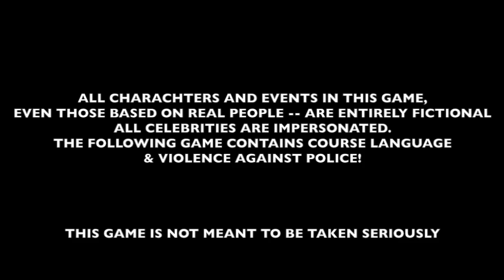BWC VIDEO GAME TRAILER E3 2015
Babylon Warchild - The Video Game!
Created by Rumplestiltz (Rafael Kuerti)

Possibly the first video game by a hiphop group coded entirely BY the hiphop group themselves!

Prizes, contests, high scores!!

10 Levels!! - One level for every song on the first BWC album!

Visit - Toronto, Vancouver, Barrie, Netherlands, Colombia, and more!!!

MINI-GAMES!!!
- Where in Europe is Lord Lhus?
- Who wants to be a Babylionaire Trivia
- Plan a Tour for BWC!
- + MORE!!!

STILL IN DEVELOPMENT!